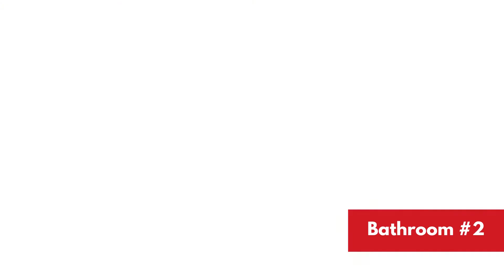2640 Salmista Terr VT/MLS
Beautiful Move-in Ready 3 bedroom, 2 bath, 2 car garage home with large greenbelt in the back for extra privacy! This charming home features a living room with built-in TV entertainment center, an open kitchen with stainless steel appliances, pantry, cathedral ceilings and recess lightening, and a dining area with sliding doors that will lead you out to the screened-in lanai! Master bedroom has large walk-in closet and master bath comes with tiled walk-in shower and culture marble countertop. Guest bathroom has tub with combination shower. All bedrooms have ceiling fans. Entire home has large neutral tile flooring! Great location, close to shopping, schools with easy access to I-75 entrance. Sandy white beaches just a 20-minute drive! Make your appointment today!